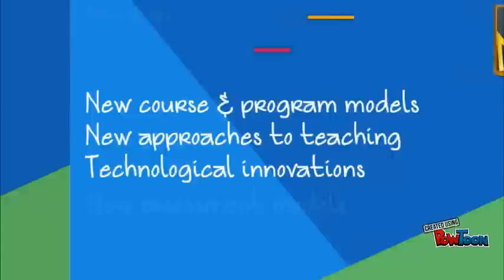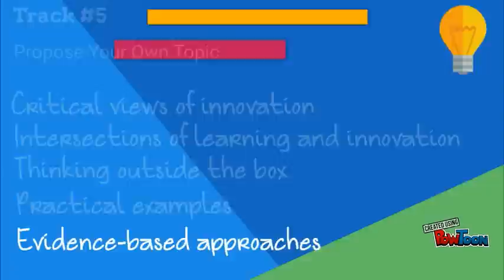OLC Innovate Tracks 2016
The Online Learning Consortium and MERLOT invite you to submit a proposal for OLC Innovate 2016: Innovations in Blended and Online Learning, to be held April 20-22, 2016 at the Sheraton New Orleans Hotel in New Orleans, Louisiana.

Remember to choose a category and review the information in the CFP section of this website before submission.